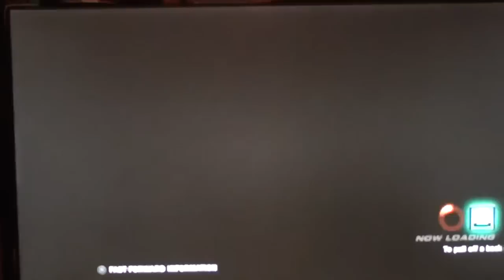TTT2 Top16 KoNNa (Steve/Marduk) vs Philo (DJ/Kazuya) LB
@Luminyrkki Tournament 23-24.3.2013